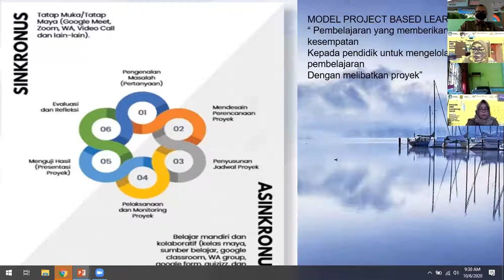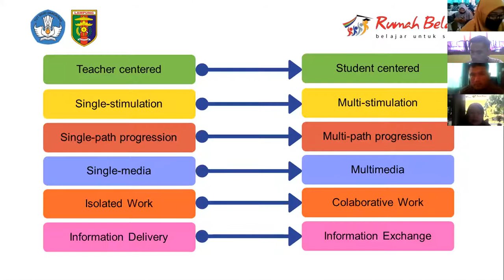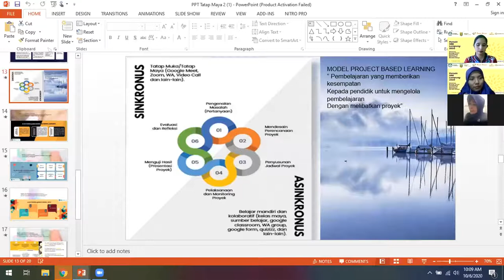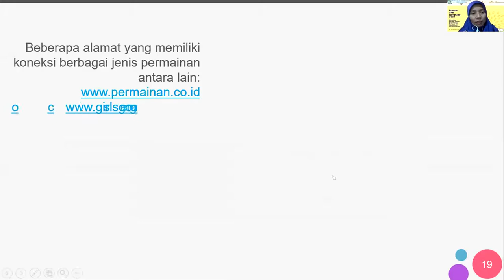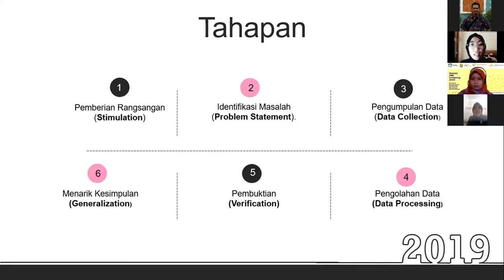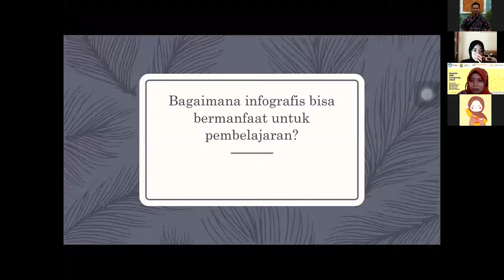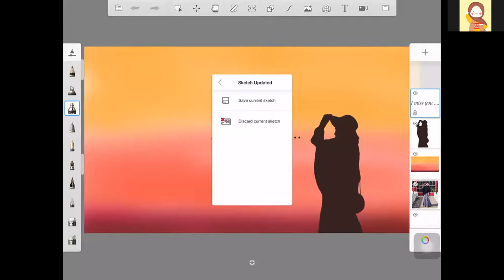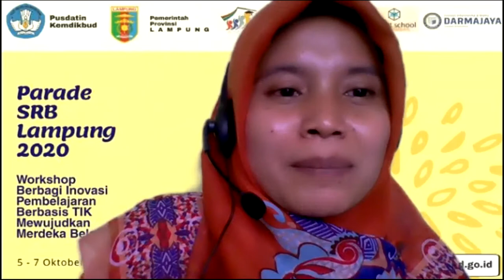Sahabat Rumah Belajar Lampung - Workshop Pembelajaran